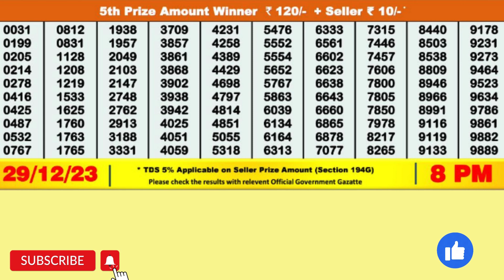DEAR SEAGULL FRIDAY WE6EKLY LOTTERY TODAY RESULT 8 PM 29/12/23#latest lottery result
DEAR SEAGULL FRIDAY WE6EKLY LOTTERY TODAY RESULT 8 PM 29/12/23